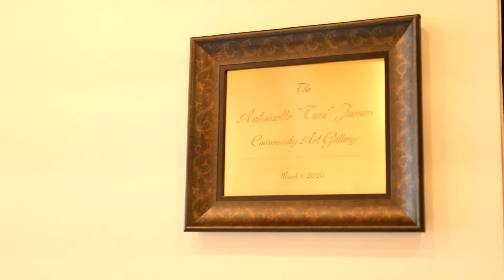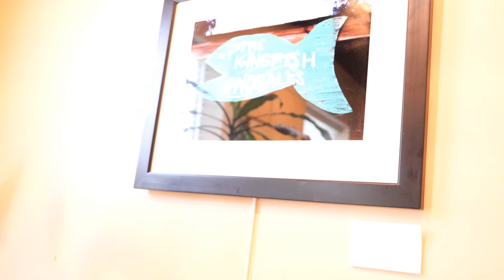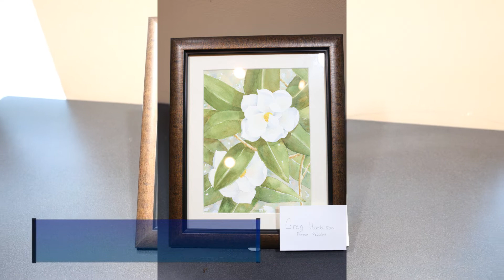MISS MATTIE tells the history of artist in the McComb, Ms LIBRARY